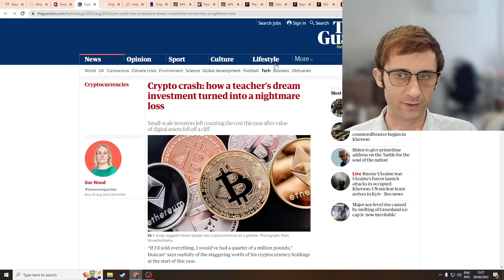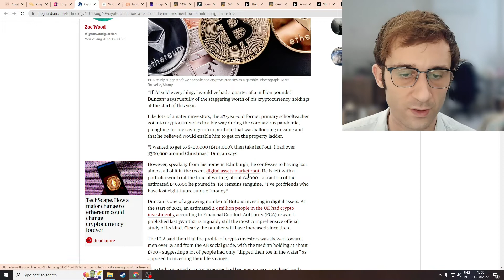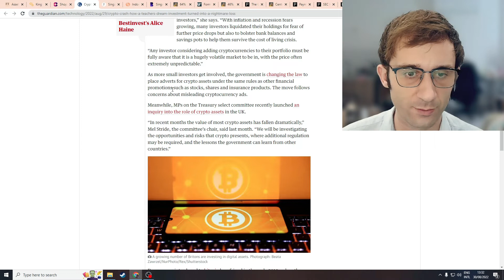Teacher Loses Life Savings Due to Crypto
A teacher had the opportunity to sell his crypto portfolio and gain $400,000, but he chose to hold on, and his crypto portfolio is now only worth $4,000.

If you're thinking about investing in cryptocurrency, be sure to do your research first!